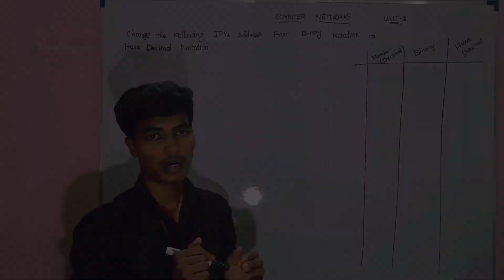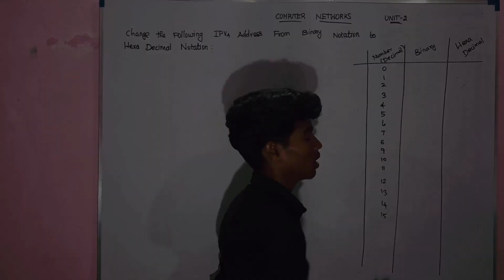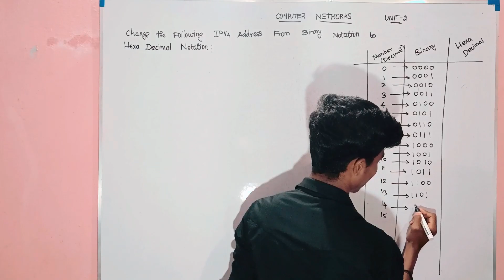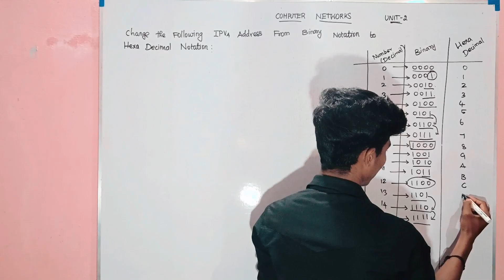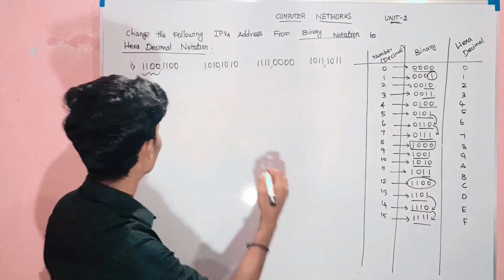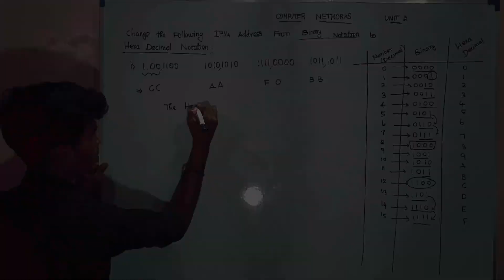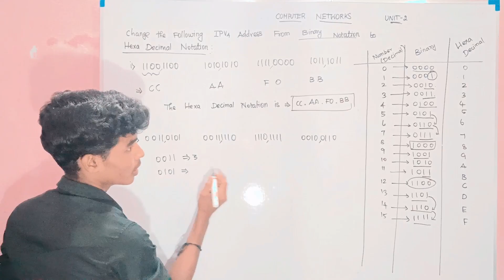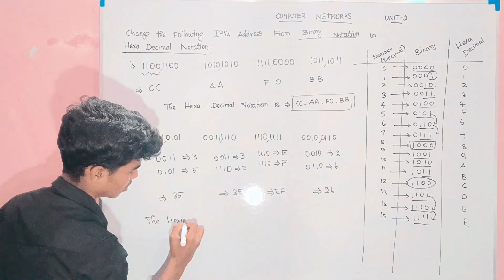Binary Notation(BN) to Hexa decimal notation in tamil |computer networks| unit-2| IPv4 address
Anna University 2021 Regulation _computer networks _binary to Dotted decimal notation conversion in tamil